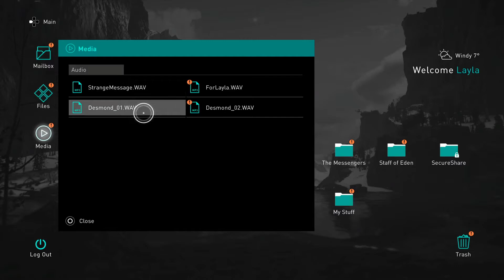Lets Play Assassins Creed Valhalla Part 5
I know I have been gone for a while but I'm back now on a regular schedule.

My Equipment
🎮: Playstation 4 Pro

Console: Playstaion 4 Pro

2020